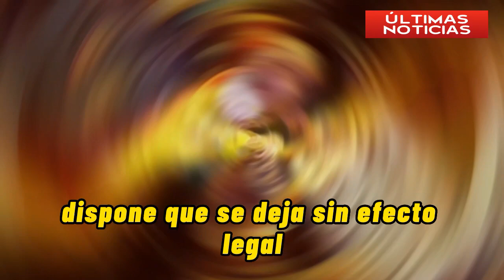Cínicamente Evo Morales toma como VICTORIA la elección de 2019 | Bolivia Hoy Noticias 18.12.2023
Evo Morales, ha contabilizado la elección de 2019 como una de sus victorias, a pesar de que los resultados fueron anulados tras una auditoría de la Organización de Estados Americanos (OEA) que detectó manipulación dolosa.

Noticias de Bolivia de Hoy 18 de diciembre 2023,  noticias de Bolivia cortas, Notivision red uno ultimas noticias

00:00 Evo suma la elección de 2019 como una de sus victorias, pese a que fue anulada tras su huida del país
01:24 ultimas noticias de Bolivia de hoy 18 de diciembre